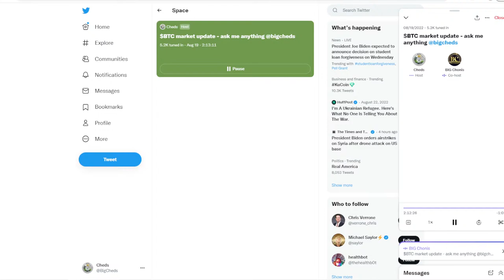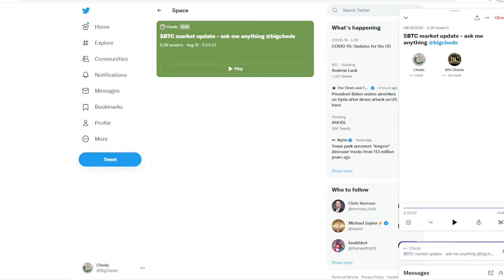$BTC Bitcoin Market update - Ask me anything replay from Twitter Spaces 8/19/22 @bigcheds w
Replay of $BTC market update - ask me anything 8/19/22 from Twitter.

I am uploading these to Youtube to save them for the future. Great questions and a great conversation. I hope you enjoy!